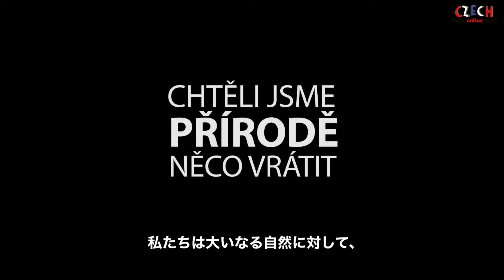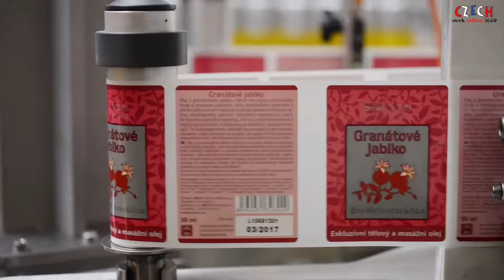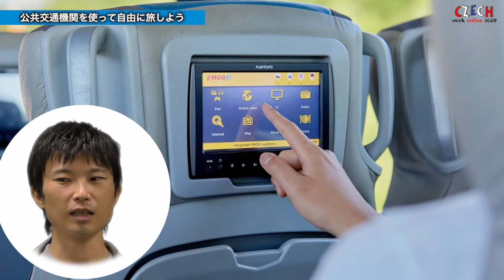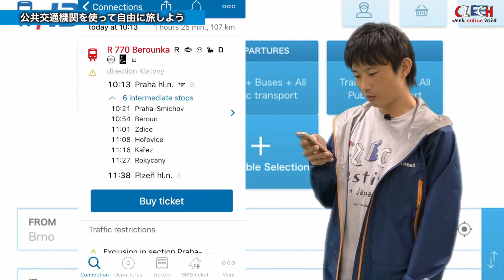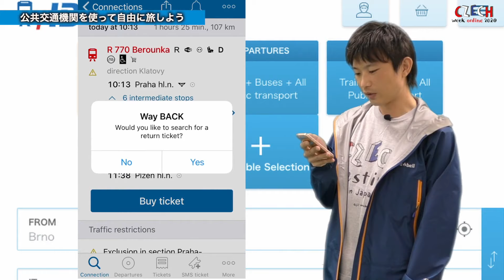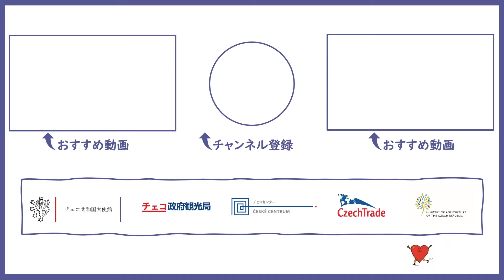チェコで20秒に1本売れているオーガニックスキンケアブランド Saloos＆2回目以降のチェコ旅行に行きたい場所5選！【チェコウィーク】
【チェコで20秒に1本売れているオーガニックスキンケアブランド Saloos】
saloos は、化粧品などの原材料の製造や、エッセンシャルオイルの販売をしていた、M+H社が2007年に開発したチェコで年間200万本近く売れている、オーガニックスキンケアブランドです！

日本では、ビオ フェイシャルオイル ザクロ が人気です(^^)

CPK という世界基準よりもさらに厳しい基準をクリアした、認証オーガニック商品で、チェコでは赤ちゃんから大人まで、幅広い層に愛されています^_^
チェコでの商品数は200種類を超えていて、ハンドサニタイザーやデオドラントなど、今でも次々と質の高いオーガニック商品が開発されています！

【2回目以降のチェコ旅行に 行きたい場所5選！】
次のチェコ旅行では色々な地方都市に行ってみたい！お祭りやイベントに参加したい！
そんな方はこの動画で次のチェコ旅行のヒントをゲットしましょう💡
まだチェコに行ったことない人にも役立つ情報も満載です♪

チェコ親善アンバサダー　三矢英人
「行きたいところに行き、見たいものを見て、食べたいものを食べ、飲みたい酒を飲む」をモットーに、2013年11月から5年5か月無帰国旅行したバックパッカー。辰巳出版『最強ナビ』シリーズ、双葉社『最新改訂版バックパッカーズ読本』などに海外旅行関連コラムを執筆。三度の飯より酒が好きなビール党。最近はワインの勉強も始めました。

● ノヴェー・ムニェスト・ナド・メトゥイー（Nové Město nad Metují）

★プレゼントクイズへの応募はこちら★
下記のURLをクリックしてクイズ回答フォームにご入力ください。